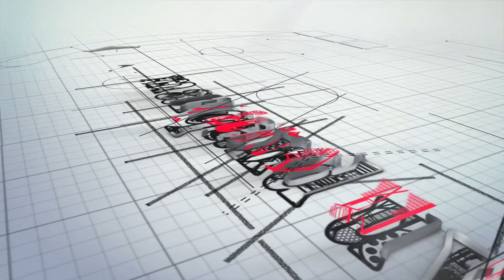Вокзал чой фабрика 2-этаж 4 хона срочно сотилади ремонти уртача мулжал паспортни стол